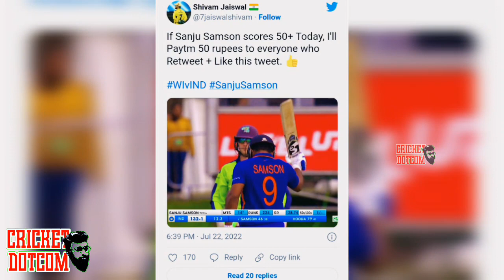എന്റെ സഞ്ജു അളിയാ 😂| SANJU SAMSON BATTING | IND VS WI MATCH HIGHLIGHTS 2022 | SANJU SAMSON LATEST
SANJU SAMSON

SANJU SAMSON LATEST